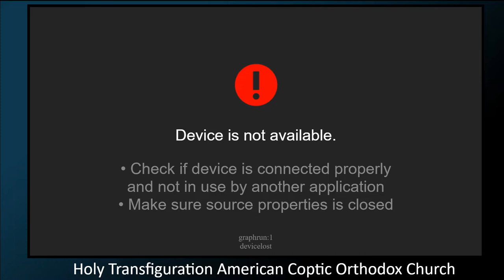HTC 3rd of Abib -- The Tongue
Sermon delivered 7-24-22
On the Catholic Epistle from st. James 3:1-12.